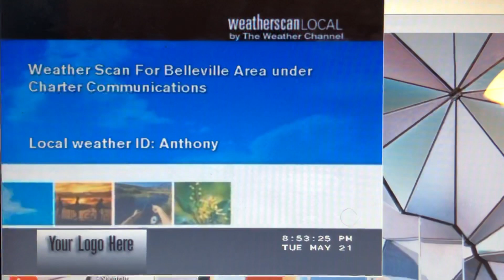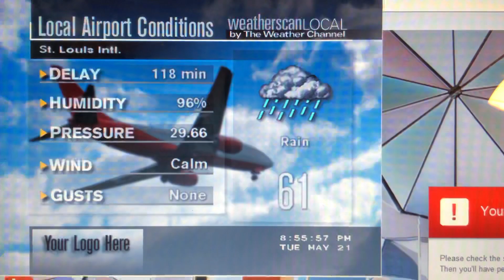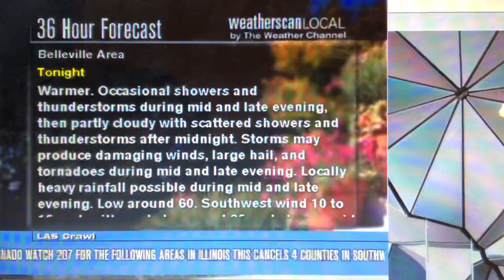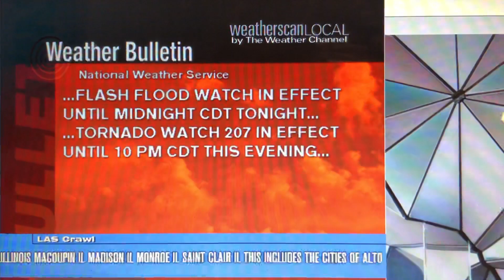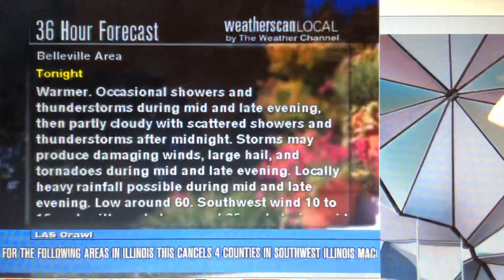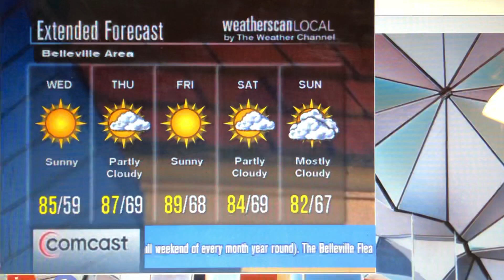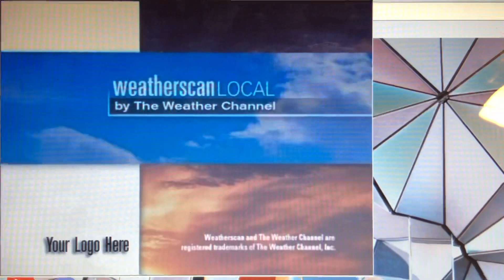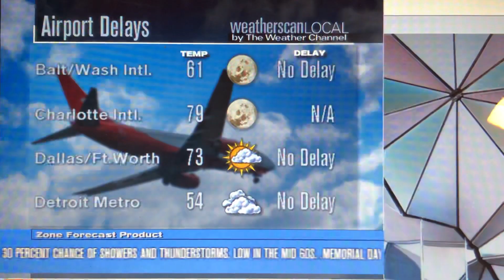Weatherscan Emulator Severe Weather for Belleville, Illinois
There was a possibility of a Tornado in the St. Louis Metro earlier today luckily no ones was hurt but we got the heavy rain though.